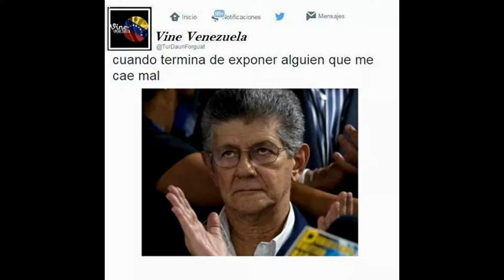Recopilación de Memes Random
Me di cuenta de lo gracioso que eran los memes,es por eso que están de regreso junto con nueva música de fondo.